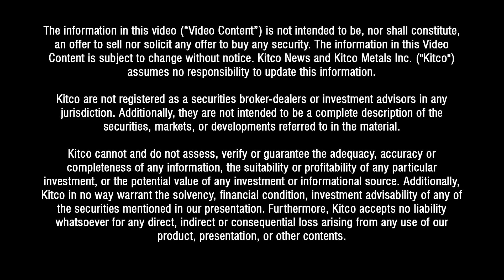What could slow a red-hot resource sector?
While metal prices are off to a great start, the resource sector could be slowed by central banks and congressional grid lock, noted mining audiences manager Michael McCrae.

On Friday McCrae recorded Kitco Roundtable with correspondent Paul Harris and Faraday Copper CEO Paul Harbidge.

Metals have had a great start to the year. Gold hit a nine-month high on Friday with the precious metal ending the week in the $1,920 range. Kitco columnist Jim Wyckoff said the yellow metal bulls are quietly starting to discuss gold setting a new record high. The yellow metals would need to add another $100 to get there.

This week copper hit its highest price since June. It ended the week trading around the $4.20 a pound level.

But the current metal price spike could be cooled. The president of the European Central Bank, Christine Lagarde, said this week that central banks will “stay the course” on interest rate increases to keep bringing down inflation rates. That work could be harder with oil prices creeping higher due to China opening up after COVID lockdowns. A barrel of oil is now trading in the low 80s.

There is also a debt standoff. The U.S. government hit its $31.4 trillion borrowing limit on Thursday. The Republican-controlled House of Representatives and President Joe Biden's Democrats are bogged down on whether to lift the debt ceiling. Without action, a fiscal crisis could ensue.

Treasury Secretary Janet Yellen has already deployed special measures to manage cash and stave off default, which she said could come by June.